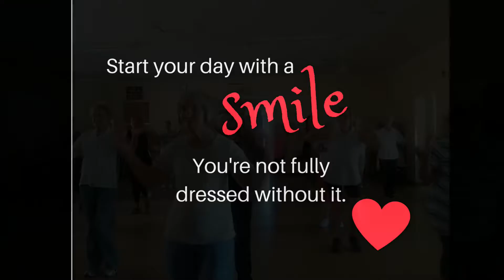Smile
You're not fully dressed without a smile!